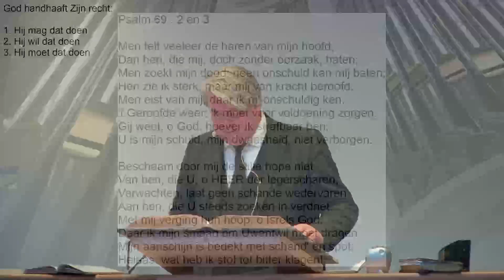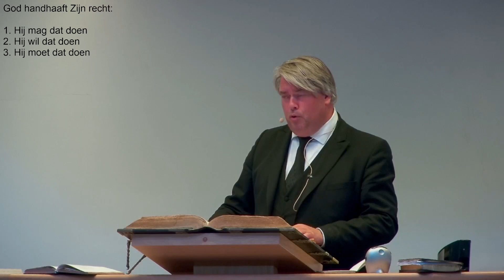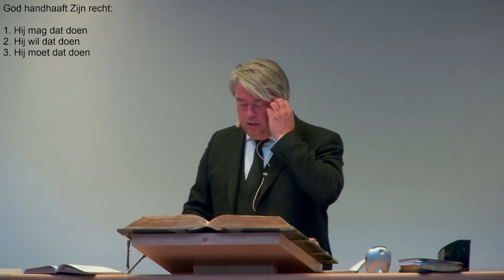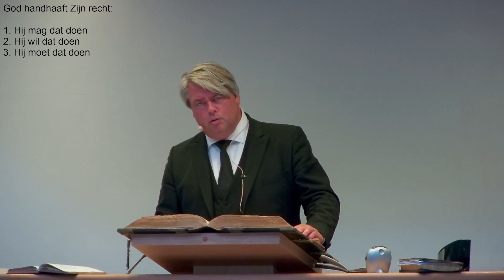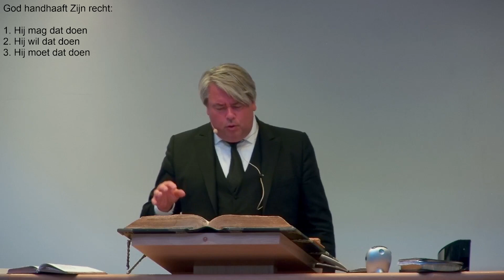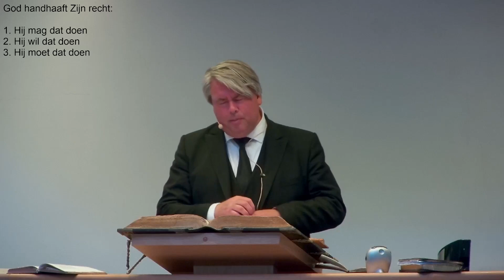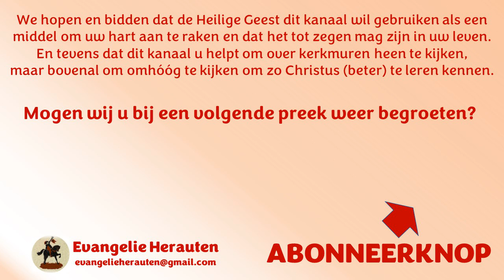Ds. W.A. Zondag | Heidelbergse Catechismus Zondag 4 | God handhaaft Zijn recht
1. Hij mag dat doen.
2. Hij wil dat doen.
3. Hij moet dat doen.

Vraag en antwoord 9
Vr. Doet dan God den mens niet onrecht,
dat Hij in Zijn wet van hem eist wat hij niet doen kan?
Antw. Neen Hij;
want God heeft den mens alzo geschapen, dat hij dat kon doen;
maar de mens heeft zichzelven en al zijn nakomelingen,
door het ingeven des duivels en door moedwillige ongehoorzaamheid,
van deze gaven beroofd.

Vraag en antwoord 10
Vr. Wil God zulke ongehoorzaamheid en afval ongestraft laten?
Antw. Neen Hij, geenszins;
maar Hij vertoornt Zich schrikkelijk beide over de aangeboren en werkelijke zonden,
en wil die door een rechtvaardig oordeel tijdelijk en eeuwiglijk straffen;
gelijk Hij gesproken heeft:
Vervloekt is een iegelijk die niet blijft in al hetgeen geschreven is in het boek der wet,
om dat te doen.

Vraag en antwoord 11
Vr. Is dan God ook niet barmhartig?
Antw. God is wel barmhartig,
maar Hij is ook rechtvaardig;
daarom zo eist Zijn gerechtigheid dat de zonde,
welke tegen de allerhoogste Majesteit Gods gedaan is,
ook met de hoogste,
dat is met de eeuwige straf aan lichaam en ziel gestraft word